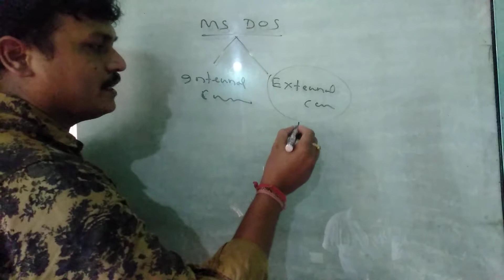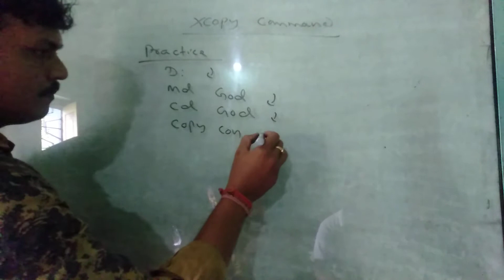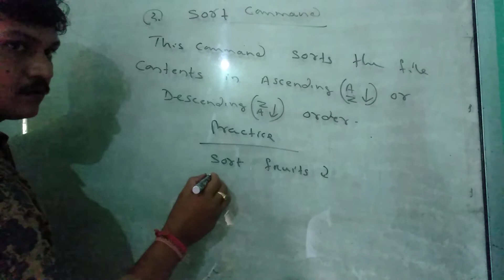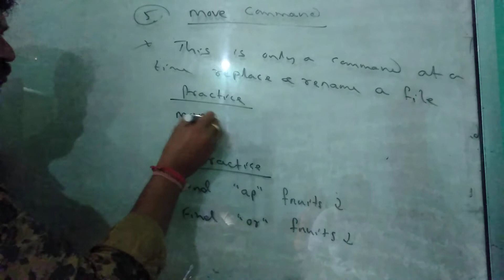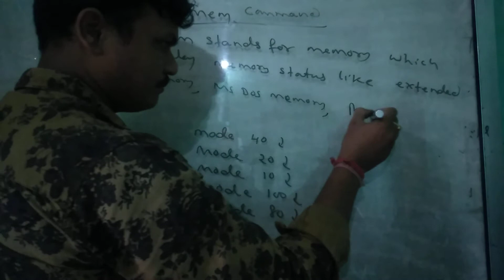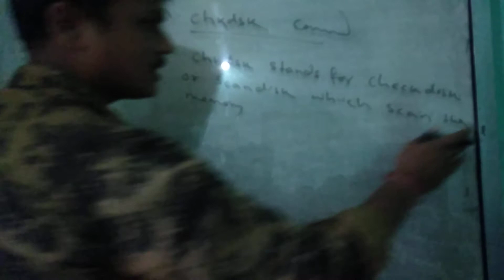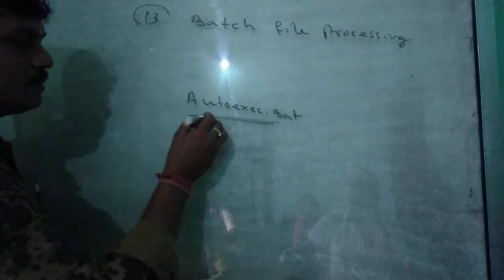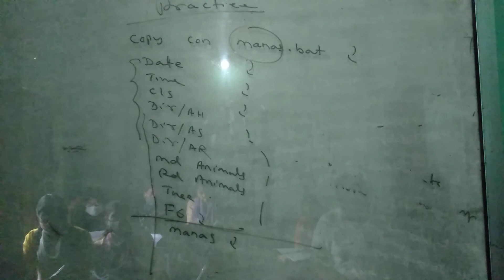External commands in dos#technocomguru#msdos#command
xcopy,tree,move,find,sort like external commands#technocomguru#comp#command